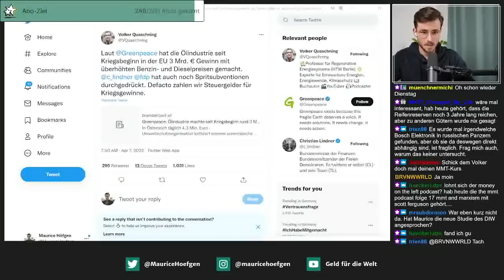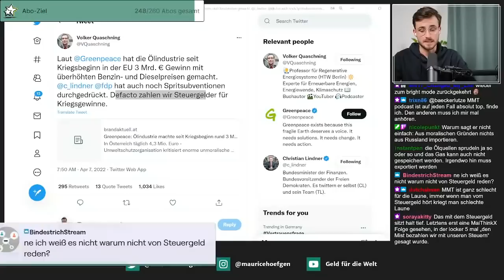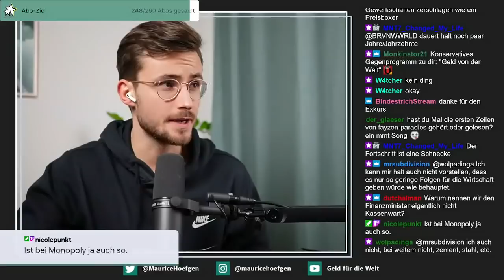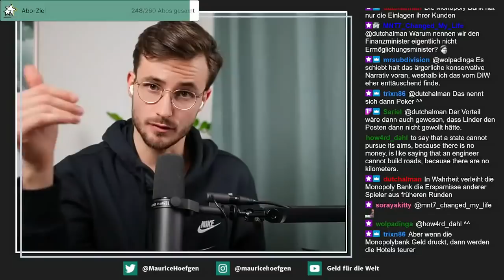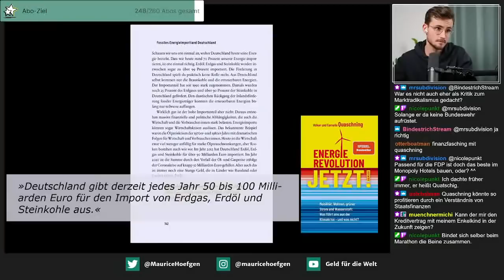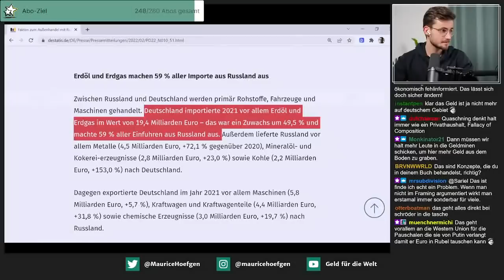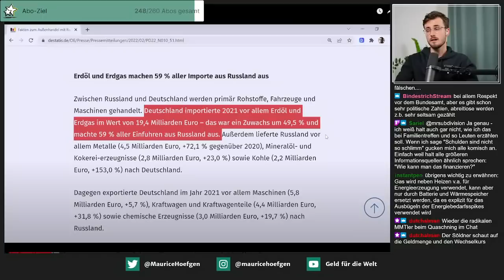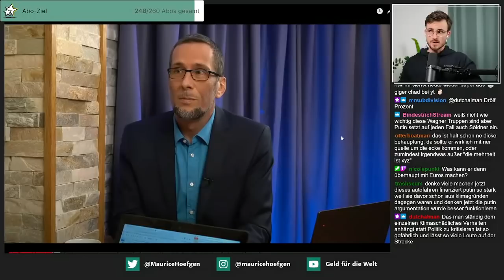Finanzieren wir Putins Krieg? | Reaktion auf Prof. Quaschning (Twitch-Highlights)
Prof. Quaschning plädiert immer wieder lautstark für ein Energieembargo. Der Grund: Unsere Gas- und Öleinkäufe finanzierten Putins schrecklichen Krieg. Aber ist das wirklich so? Im Twitch-Stream habe ich darauf reagiert.